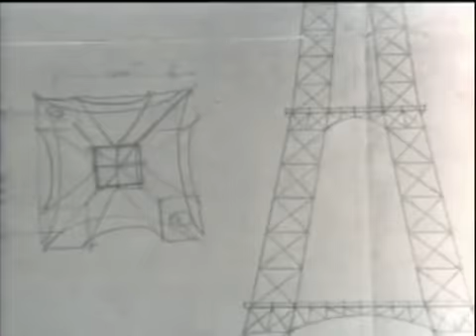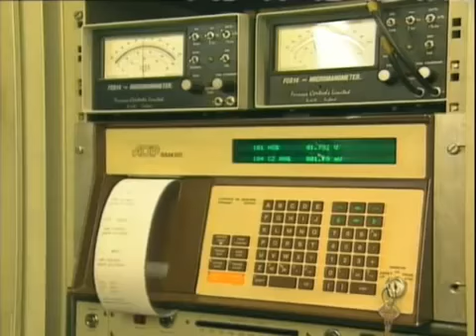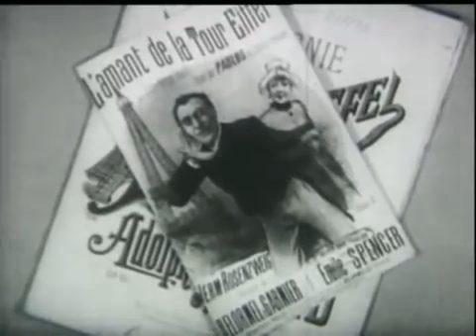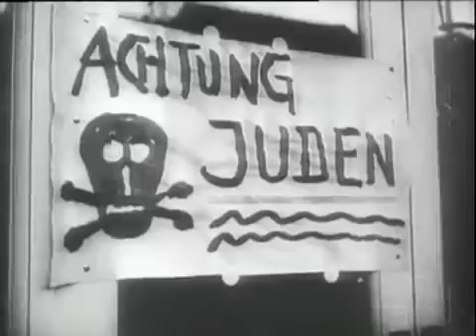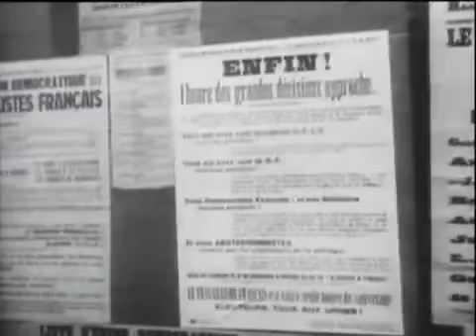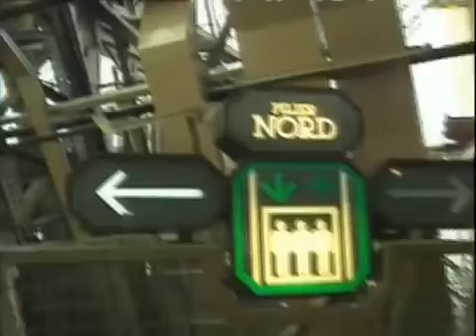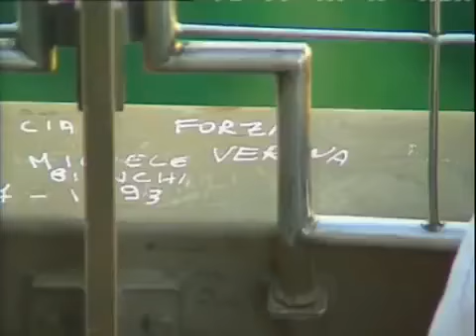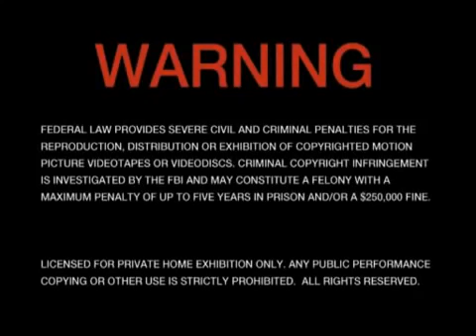Eiffel Tower The Monumental Project ✪ Top Documentaries in HD 2017